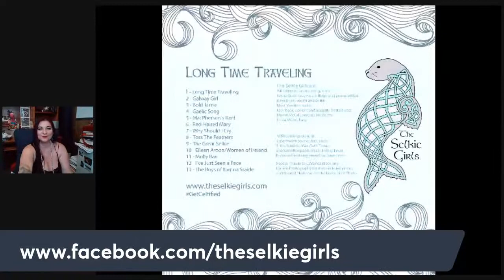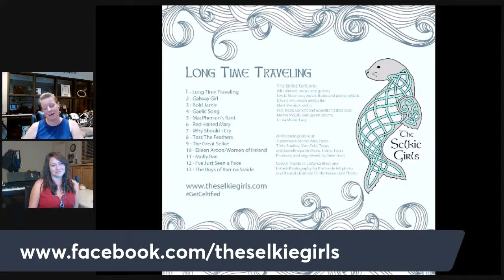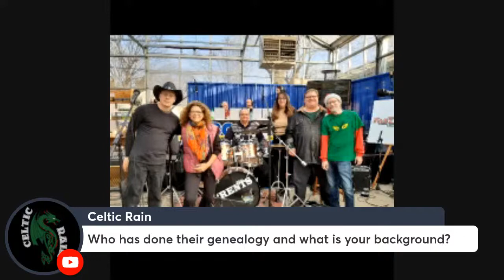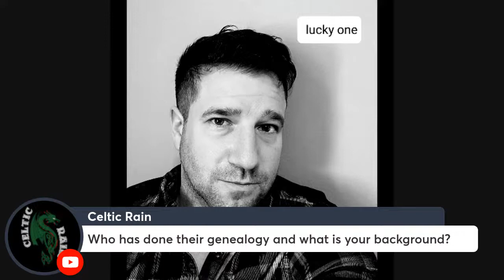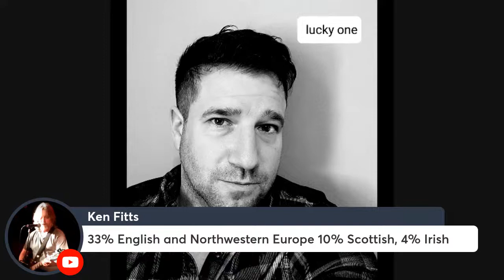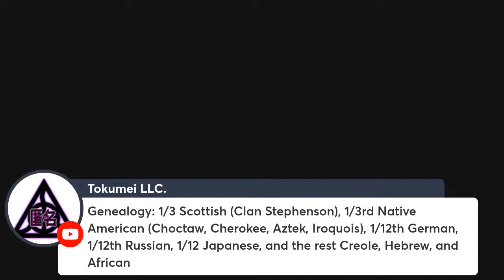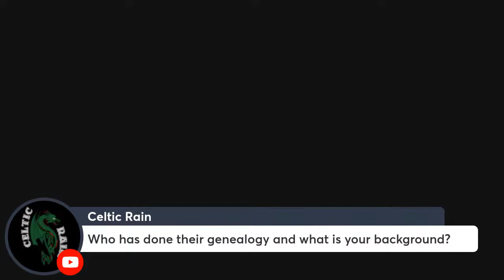The Celtic Rain Radio Show with The Selkie Girls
Come and listen to great music and get to know The Selkie Girls.  8/30 at 9pm.